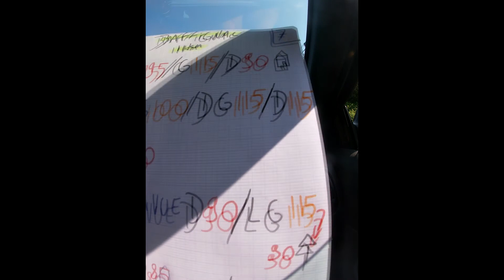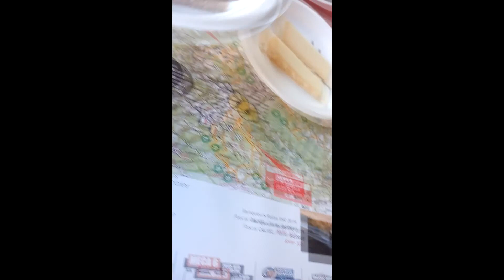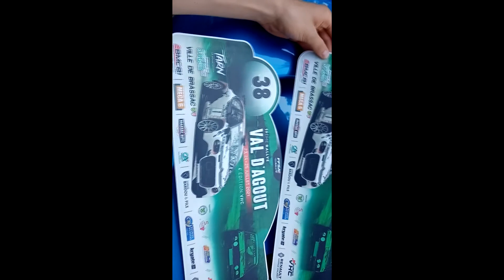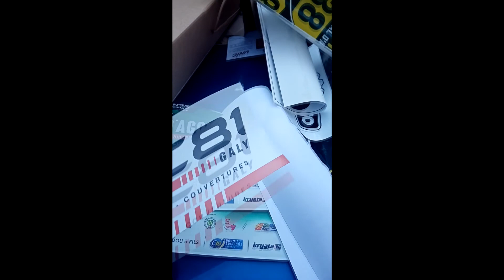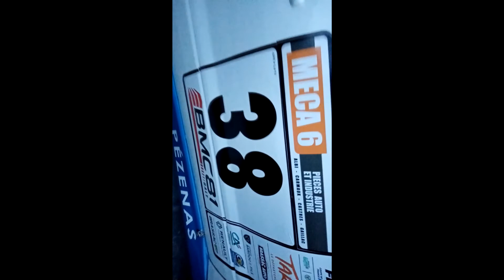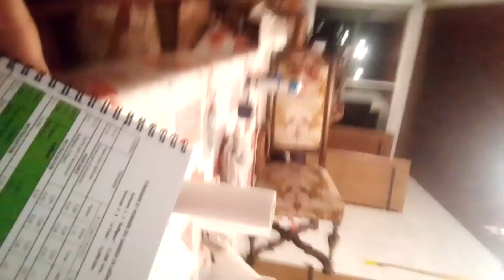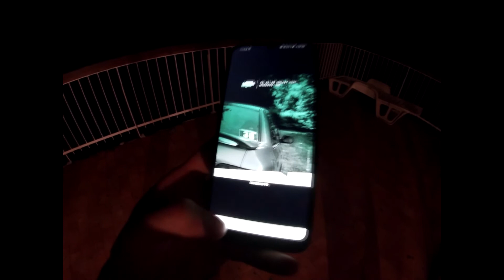Vlog part 1 rallye du val d'agout 2021 reco ( y-a du gravier partout !!! )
Bienvenue a bord de la mitsubishi evo 7 grA numéro 38 poir vivre le rallye du val d'agout 2021 avec nous !!
En vous souhaitant un bon visionage
De plus si vous possédez des passages de la voiture pouvez vous me les envoyer en dm insta ou par mail svp ??

Wrc_actu_yt